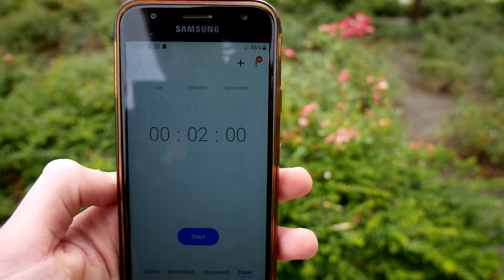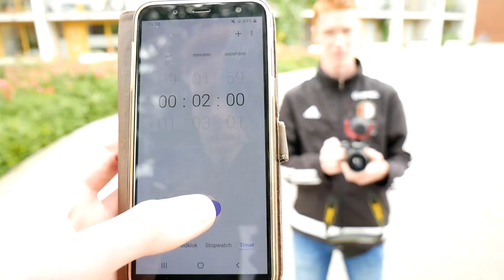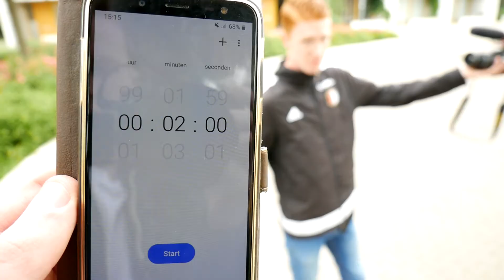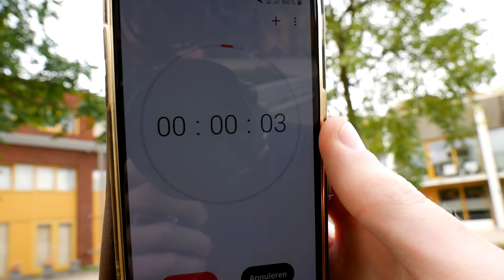VERSTOPPERTJE SPELEN OP EEN SCHOOLPLEIN! *moeilijk*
⇩ Kijk hier onder voor meer ⇩
➤ Check ook dit kanaal!